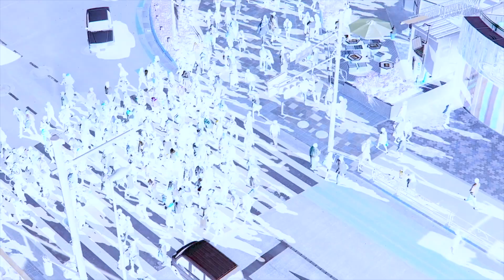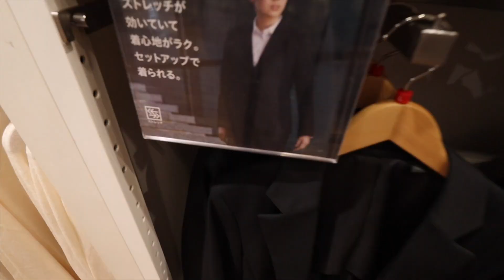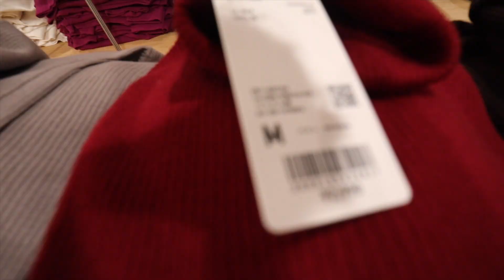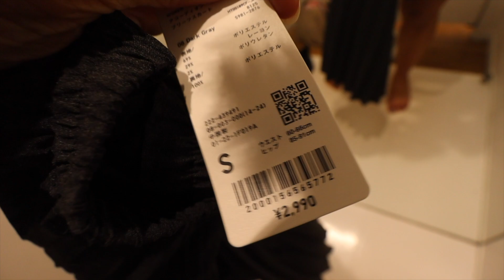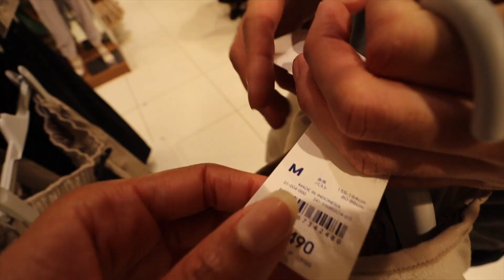boy friend picks my outfits in Japan 😱🇯🇵|JVLOG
In this vlog  my boy friend picks my outfit for the day ! Will he pass or will he fail choosing my outfits for a day? Lets see!

Japanese Boy friend picks my outfits in Japan 😱🇯🇵